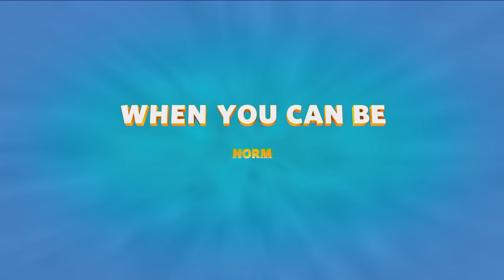Norm Of The North -- Official Trailer #1 2016 -- Regal Cinemas [HD]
Norm Of The North is now playing!

Displaced from their Arctic home, a polar bear named Norm and his three lemming friends wind up in New York City, where Norm becomes the mascot of a corporation he soon learns is tied to the fate of his homeland.

Director: Trevor Wall
Writers: Jack Donaldson, Derek Elliott
Stars: Heather Graham, Bill Nighy, Ken Jeong